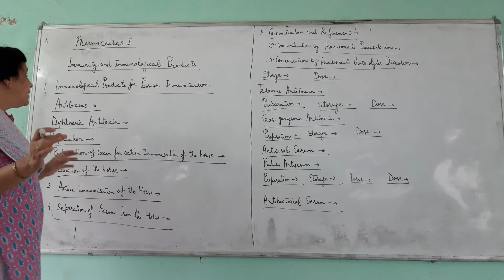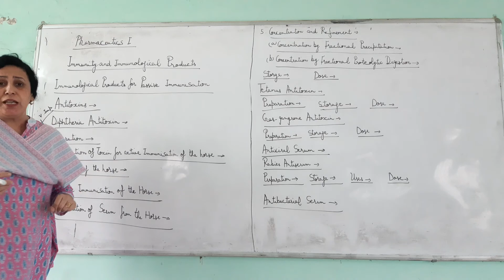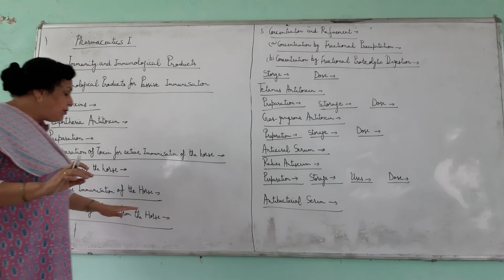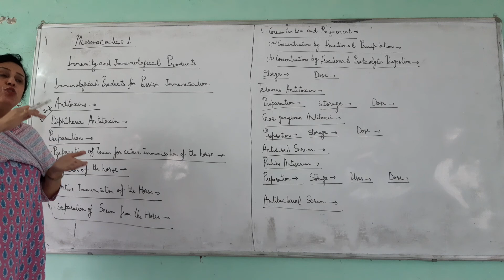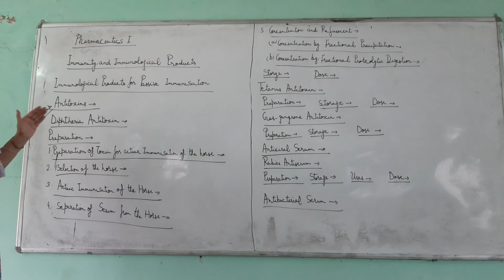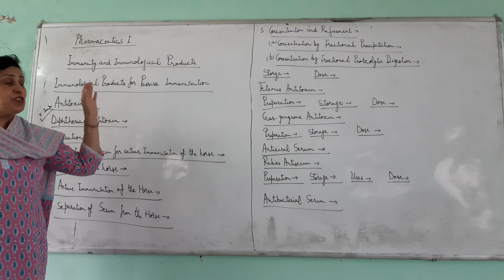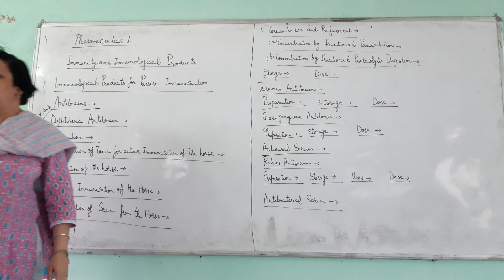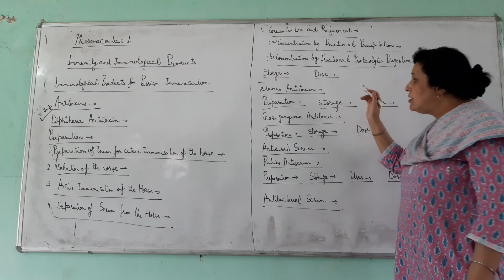Pharmaceutics I Immunological Products 6